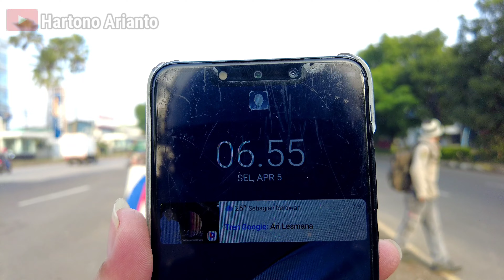FLYOVER KOPO KOTA BANDUNG DALAM TAHAP FINISHING || AKANKAH BISA DIPUNGSIKAN AKHIR APRIL 2022 INI ??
Progres proyek flyover kopo kota bandung saat ini hari selasa tanggal 5 april 2022 sekitar pukul stengah 7 pagi..
Kini dalam tahap finishing tampak pengerjaan pengecoran dan pemasangan pagar samping lagi dikebut dan mungkin nanti tinggal tahap pengaspalan
Semoga diakhir bulan april ini bisa selesai dan segera dipungsikan
Untuk mengetahui seperti apa progres fly over kopo kota bandung ini yuk kita tonton videonya sampai selesai
Jangan lupa disubscribe bagi yang belum ...trimakasih..